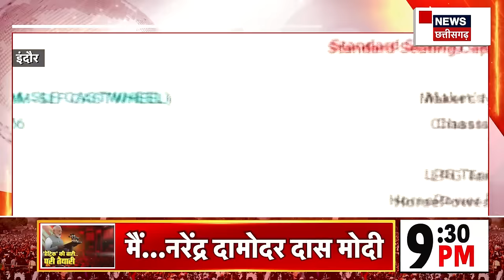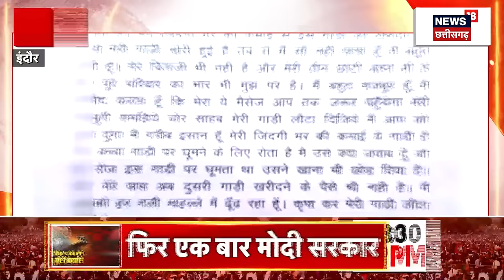Airport पर Kangana Ranaut को थप्पड़ मारने का आरोप, मोहिला जवान सस्पेंड | BJP | Top News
ok sabha election latest news | top news | breaking news | Lok Sabha Election Result Live | Lok Sabha Election 2024 Result | 2024 Lok Sabha Election Counting